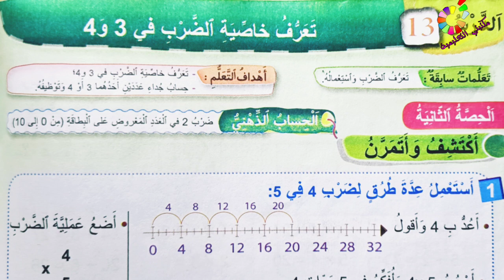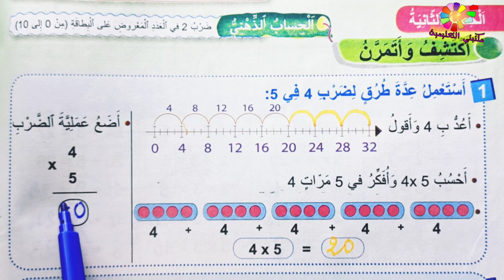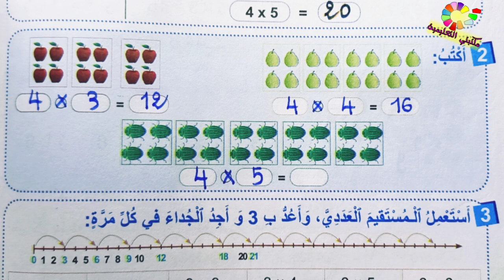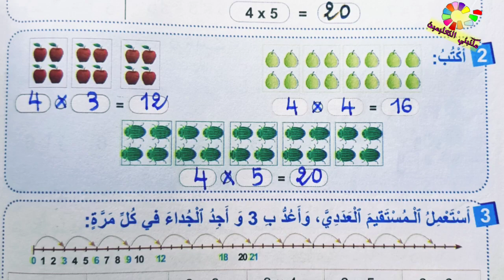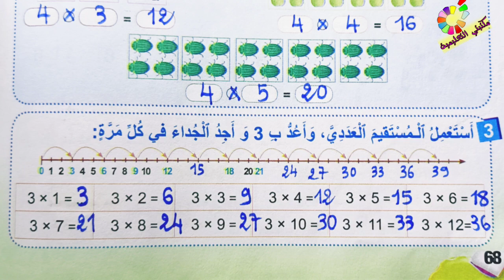تعرف خاصية الضرب في 3و4 ص68 فضاء الرياضيات المستوى الثاني طبعة2020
فضاء الرياضيات المستوى الخامس طبعة 2020